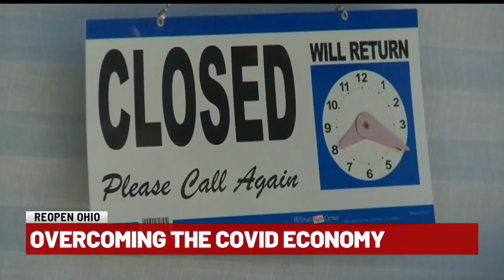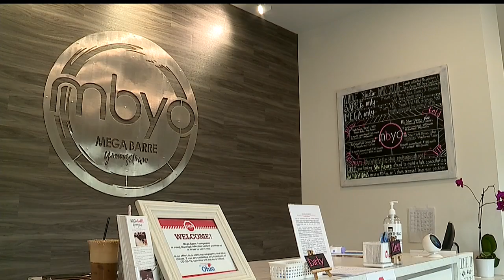As businesses close, some area ones finding ways to survive pandemic’s economic impact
Instructors at Mega Barre Youngstown started teaching classes online and on-demand soon after the shutdown began